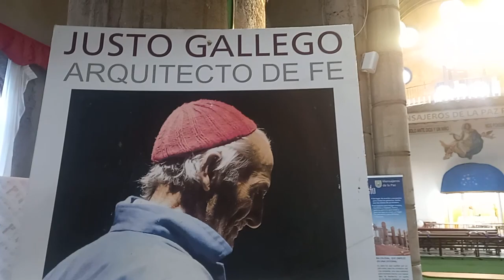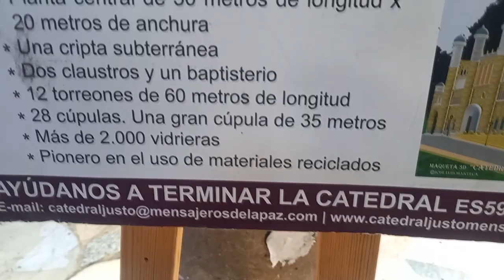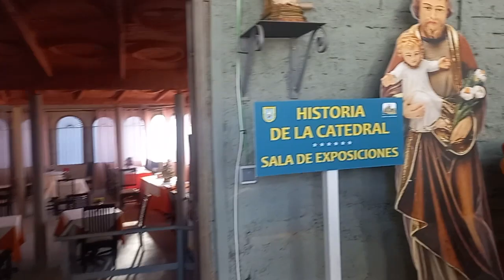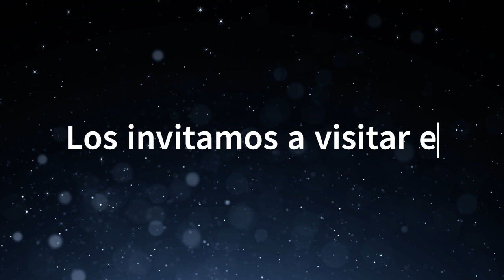Justo Gallego | Arquitecto de la Fe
Cuando uno conoce la historia de Justo Gallego, conocido como el Arquitecto de la Fe, un sentimiento de compasión y admiración nos envuelve inmediatamente. Justo nació en 1925. A muy corta edad vio truncado su sueño de servirle a Dios debido a que contrajo tuberculosis, por lo cual fue expulsado del monasterio cisterciense de Santa María de Huerta, en Soria.

Nuevamente en Mejorada del Campo, su tierra natal, Justo se cura de la mortal enfermedad “milagrosamente”. Cuenta la leyenda que este hombre que se definía como labrador había prometido hacer una Iglesia si se curaba, la cual ofrecería a la Virgen del Pilar, de la cual era muy devoto. También se ha difundido que empezó a construirla precisamente un 12 de octubre de 1961, Día de la Virgen.

Como ya contaba con el terreno lo que tenía que hacer era poner manos a la obra. Nunca esta frase fue tan literal. Cuando estas en el centro de lo que hoy se conoce como la Catedral de Los Mensajeros de la Paz, no te puedes creer que este señor haya forjado a mano desde la Cripta hasta la Cúpula principal, que por cierto está inspirada en la de El Vaticano. Lo más impresionante: sin planos, sin cálculos, sin maquetas arquitectónicas; todo estaba en su cabeza y así lo manifestó en todas las entrevistas que le hicieron. “Para mi Jesús y Dios son los que tienen el plan, por eso han permitido que tenga todo lo necesario para llevar esta obra adelante”.

En la entrada de la Catedral, un cartel recuerda que “El Arquitecto de la Fe” se valió de muchos materiales reciclados para levantar la infraestructura, por lo que además se ganó el título de ser uno de los pioneros en el uso de materiales de construcción, o desechos en general, reutilizados; lo que hoy día conocemos como “economía circular”. Se sabe que los capiteles de algunos de los pilares de concreto de la iglesia están hechos de neumáticos usados, pintados de gris para que asemejen el color del resto del material. Fue así como levantó el claustro, las cúpulas, escalinatas, arcadas, pórticos, escaleras de caracol y hasta una cripta, lo que ha dado pie a que se le llame catedral y no iglesia, que sería lo normal.

En los inicios muchos recuperadores les llevaban materiales que conseguían en construcciones terminadas o abandonadas, también de muchas fábricas ubicadas en las inmediaciones. Ladrillos defectuosos, lozas rotas, pedazos de cerámica, granito o tuberías, muchos envases plásticos de grandes dimensiones que fueron usados para las barandillas, botellas de vidrio, botes de pintura, latas de comida, bidones de gasolina, entre muchos otros desechos. Hizo poleas con ruedas de bicicletas abandonadas, en fín. Este ingenio y creatividad fue destacado en un spot publicitario de la bebida Acuarius, cuando Justo llevaba ya 40 años en esta justa…

Gallegos muere en noviembre del 2021, a la edad de 96 años. Para la fecha había dedicado cerca de 60 años a la gran obra de su vida, lo que llegó a llamar “su misión de vida”. Días antes había donado la Iglesia a la ONG Mensajeros de la Paz, entidad que contrató los servicios de una empresa de ingenieros y arquitectos (Calter) para determinar la seguridad de la edificación, sobre todo su resistencia en situaciones de fenómenos atmosféricos. En una reseña de la página web de la ONG, uno de los expertos de Calter, Juan Carlos Arroyo dijo: “es una estructura magnífica y Justo, a pesar de no tener conocimientos de arquitectura ni de ingeniería, sabía lo que se hacía”.

Este video es parte de un tributo a un ser que regocijado en la Fe, logró algo que para muchos era inimaginable, tildándolo incluso de “loco”. Aunque Justo no llegó a ver so obra culminada, Mensajeros de la Paz se ha comprometido a que tenga un feliz término y se convierta además en un Patrimonio Cultural de Mejorada del Campo, de manera de poder contar con el respaldo oficial para consolidarlo como el gran atractivo turístico que ha sido durante muchos años en esta hermosa localidad ubicada a las afueras de la ciudad de Madrid.

Datos mágicos:

Una de las calles que se cruza con la Catedral de Justo de llama Antoni Gaudí, que es el arquitecto de la Sagrada Familia (Barcelona) que igualmente fue defenestada por tratarse de una obra que rompía con los cánones de construcción de la época. Gaudí dedicó más de 40 años de su vida a esta obra. Posteriormente se le reconoció por ser un arquitecto vanguardista que se basaba en sistemas constructivos y estructurales inéditos. Definió una metodología propia “única y sin precedente”, y un estilo propio cargado de simbología y con un cuidado máximo por el detalle que se manifiesta en su amor por los oficios artesanos. Ambos, Antoni y Justo murieron sin ver su creación culminada.